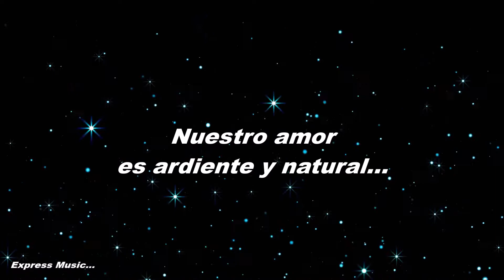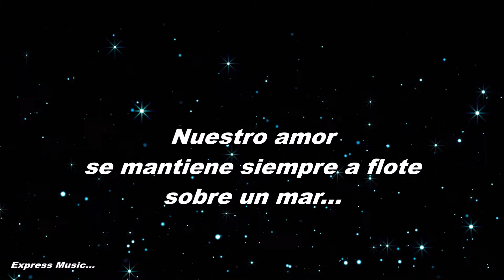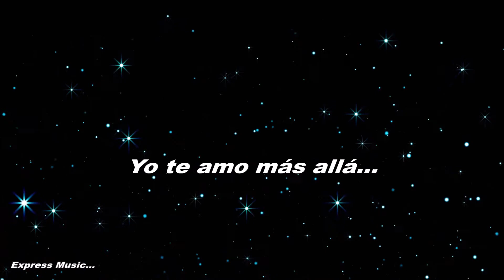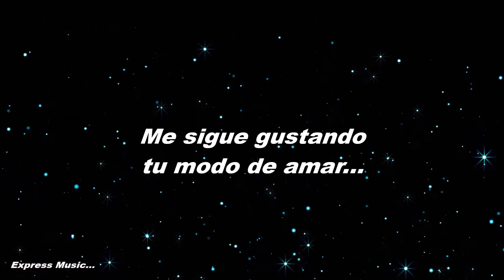Pablito Ruiz Nuestro Amor KARAOKE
Artista: Pablo Ruiz
Álbum: Espejos Azúles
Fecha de lanzamiento: 1990